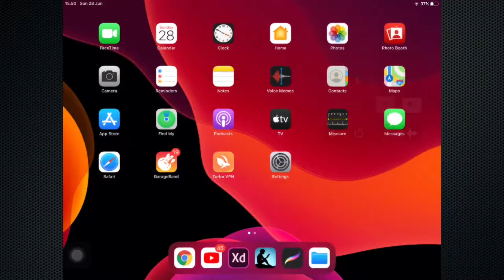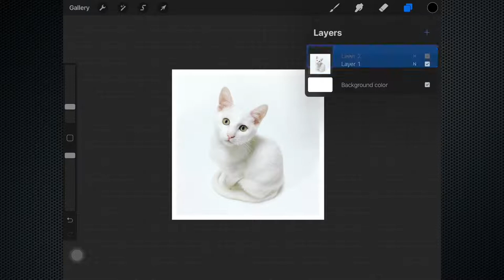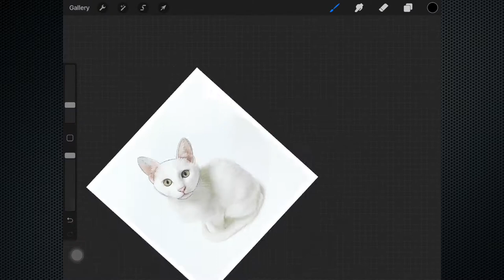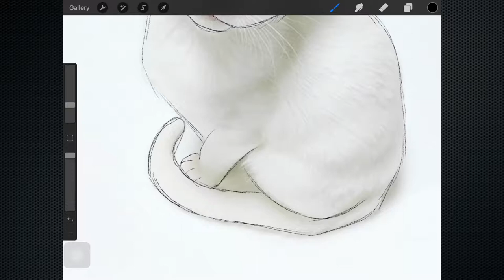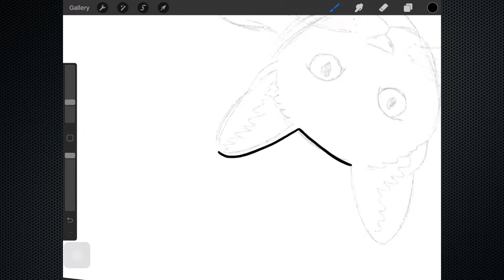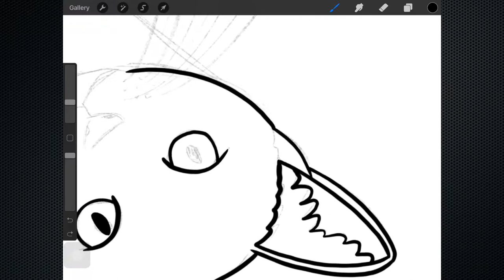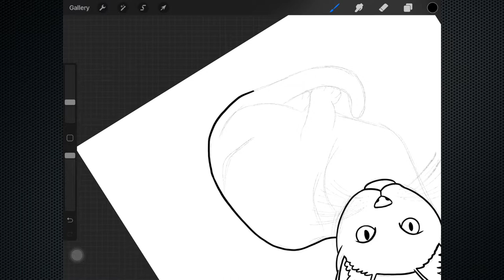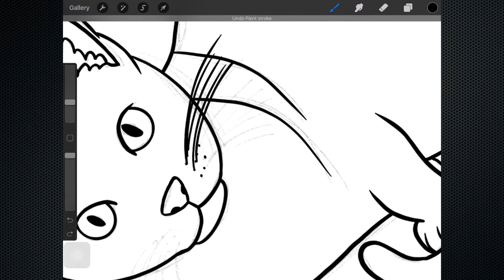How to Draw White Cat Line Art from Image in Procreate | for Begginers